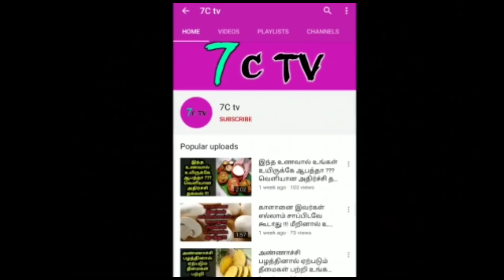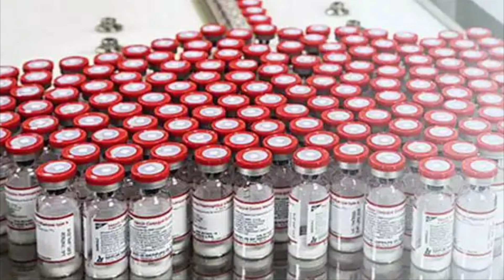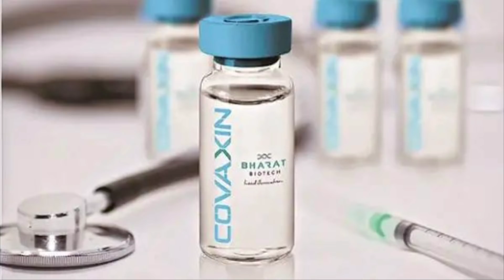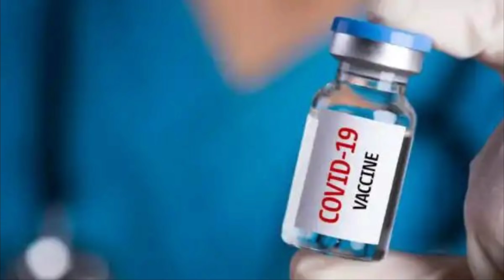RUSSIA மருந்து மிகப்பெரிய ஆபத்தா ? ஜெர்மனி விடுத்த எச்சரிக்கை ! என்ன சொன்னங்க தெரியுமா ?